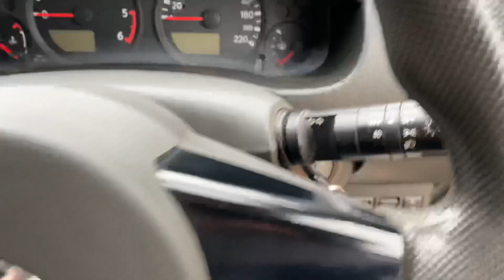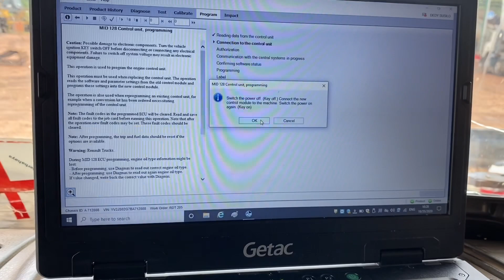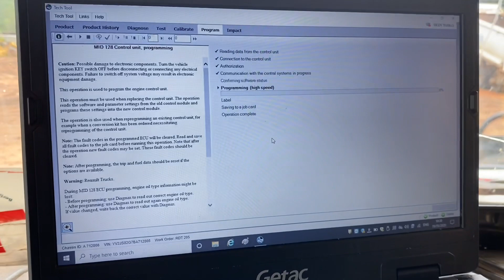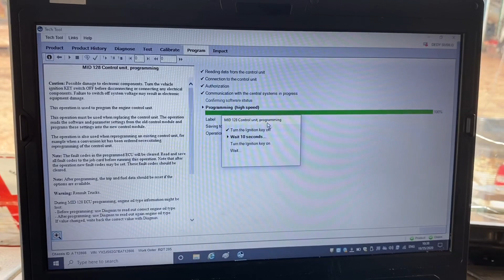Install software engine ECU VOLVO FMX 440||| Samboja-Kaltim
Install Software EECU VOLVO FMX 440

Follow Instagram saya @suryan_gayus